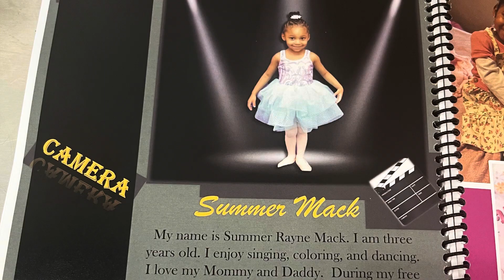Summer’s Dance Recital 🌸💐